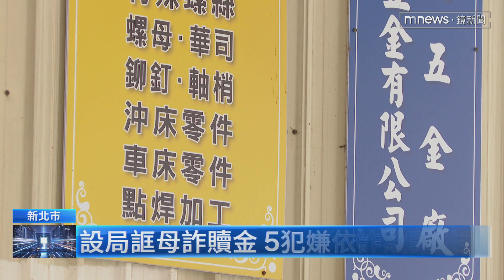逃逸移工缺錢用 「自導自演」綁架案勒贖母30萬｜鏡新聞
一名越南籍逃逸移工因為在台逃亡期間缺錢花用，於是夥同4名同鄉自導自演綁架戲碼，甚至拍成影片，向遠在越南的母親勒贖30萬元新台幣。嫌犯母親信以為真，緊急向台籍未婚夫求助，並向警方報案，新北警方循線追查後在新莊找到逃逸移工在內5個人，當場識破騙局，全案將依詐欺罪偵辦。